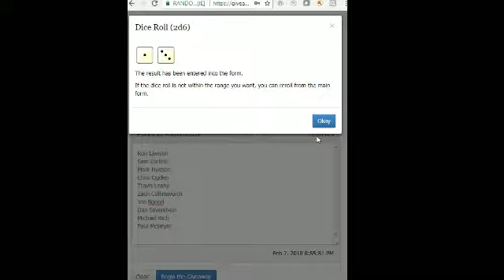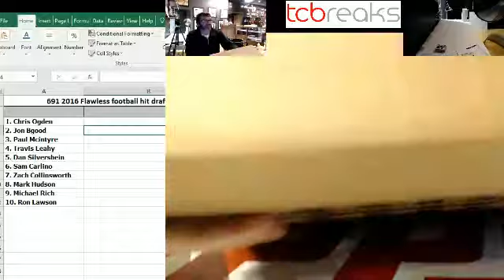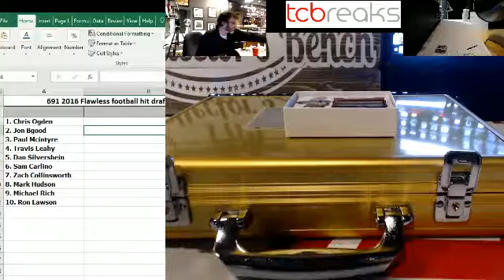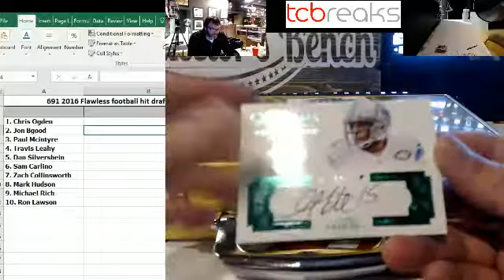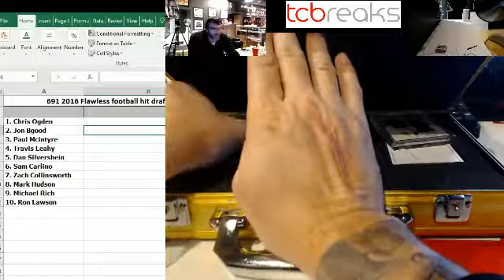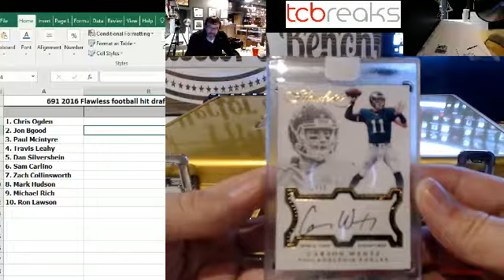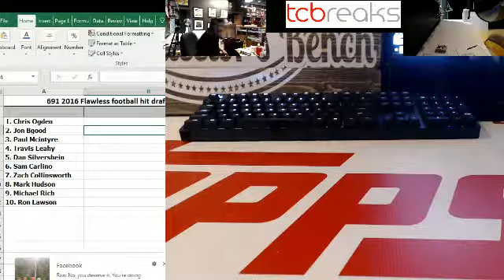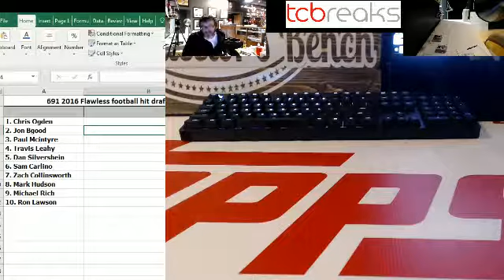2018-02-02 691 - 2016 Flawless Hit Draft